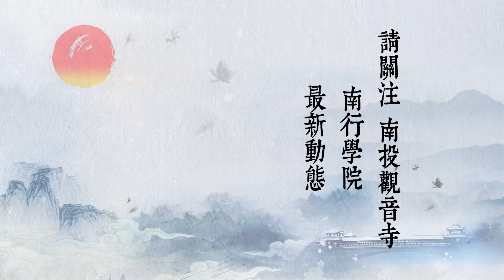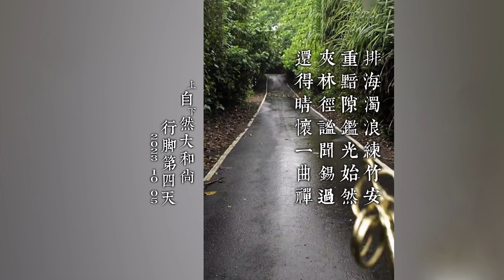興學行腳 2023-10-05 ～ 上自下然和尚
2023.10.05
排海濁浪練竹安
重黯隙鑑光始然
夾林徑謐聞錫過
還得晴懷一曲禪